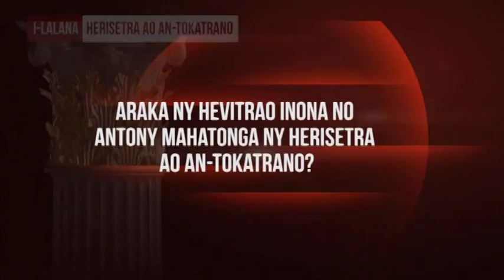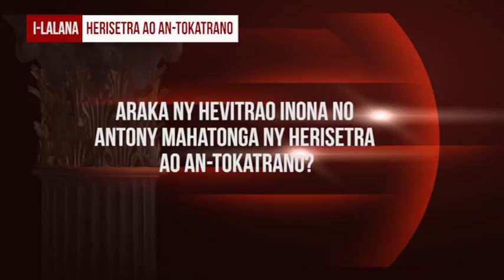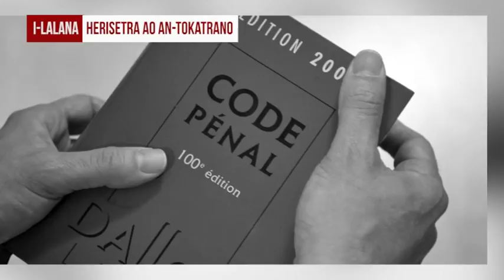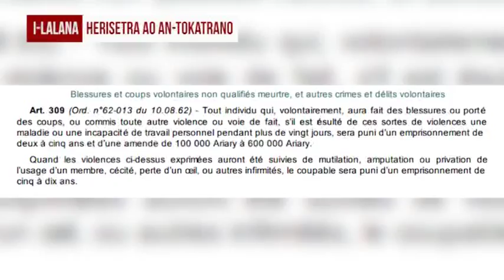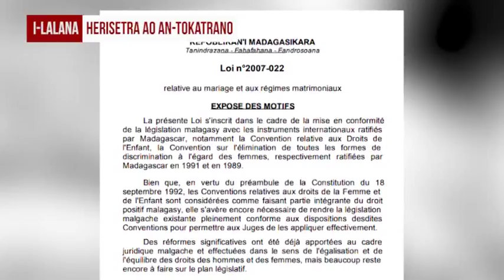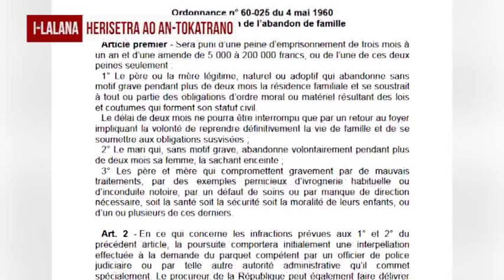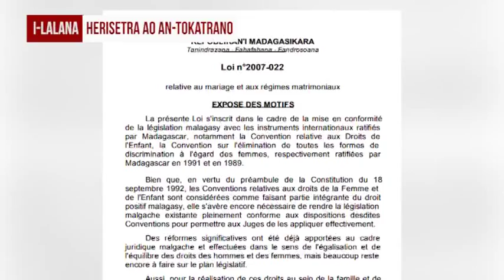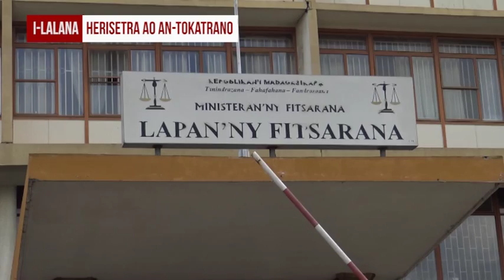I LALANA Herisetra ao an tokatrano DU 27 MARS 2018